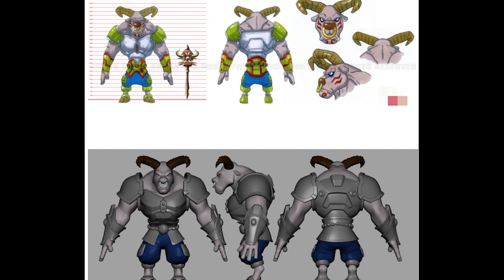動畫動真格 [ EP 08 ] ( 第一節 )